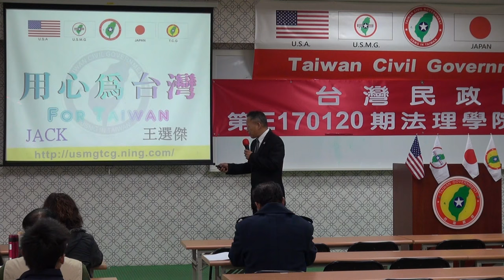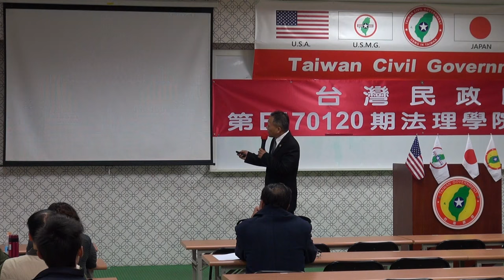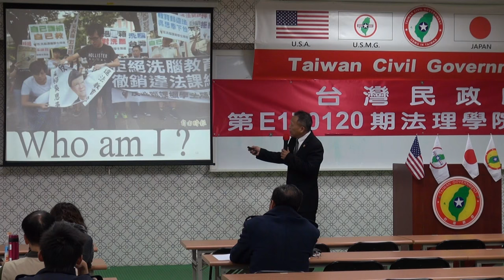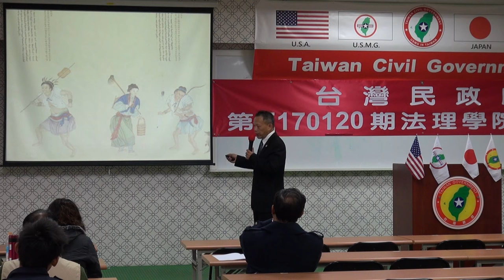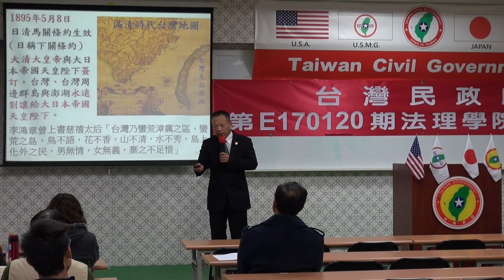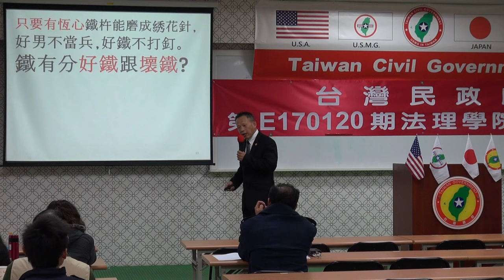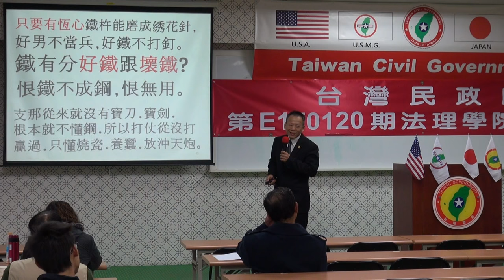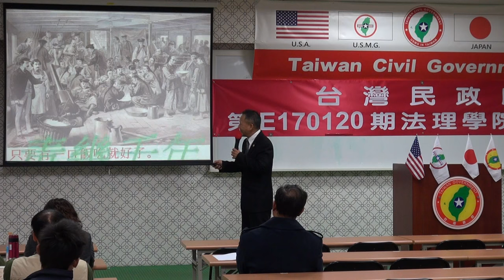170121-4a-Who Am I-王選傑-台灣民政府第E170120期法理學院初級班